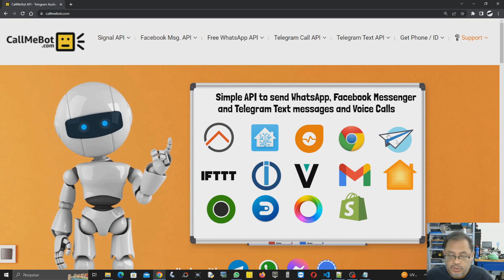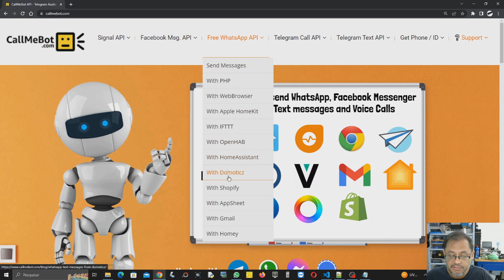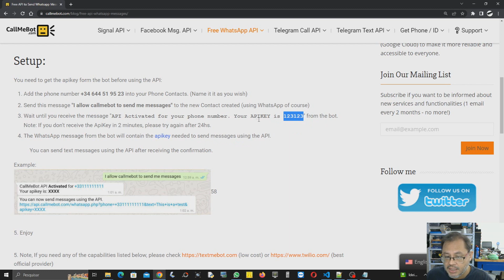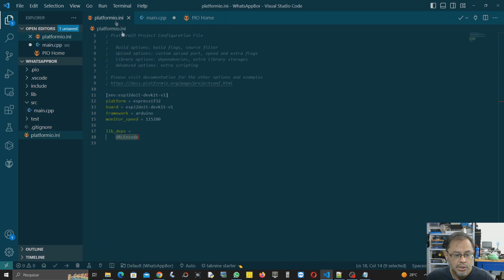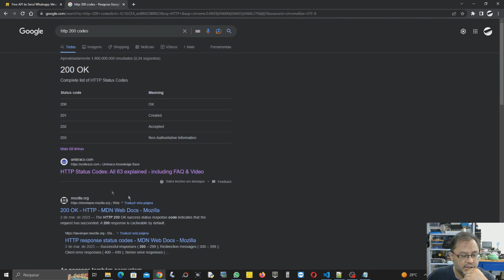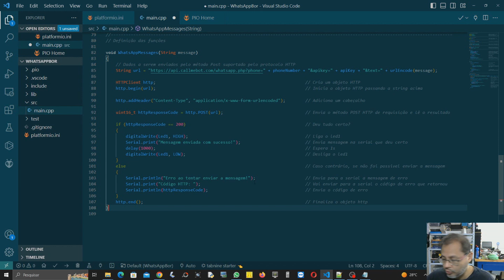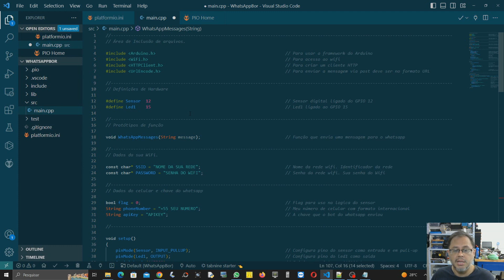Alarme Residencial com ESP32 e WhatsApp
Descrição: Neste vídeo vou mostrar como criar um alarme residencial com ESP32 e WhatsApp. Envie mensagens do seu ESP32 para um BOT do WhatsApp

Twiter @DanielQsp75